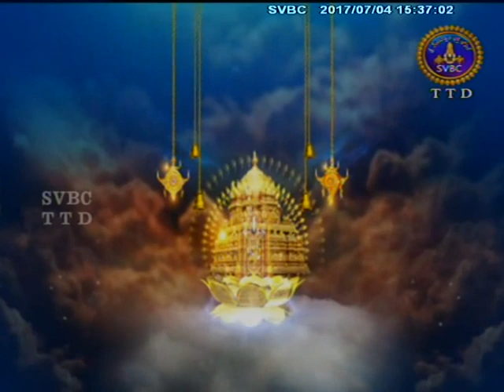Mahankali Bonalu Special | 04-07-17 | SVBC TTD